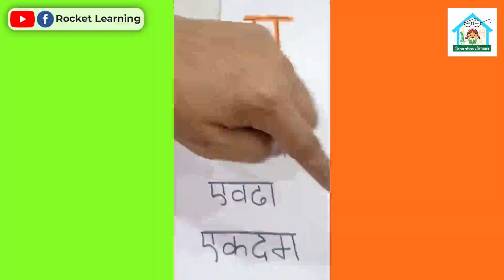Finding objects with letter ए Marathi